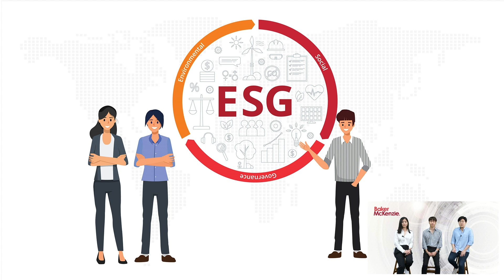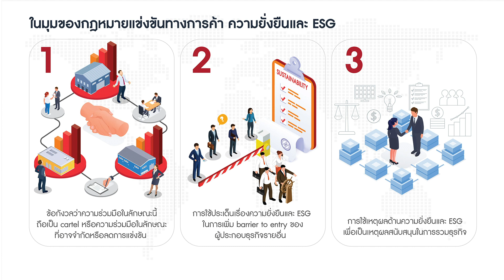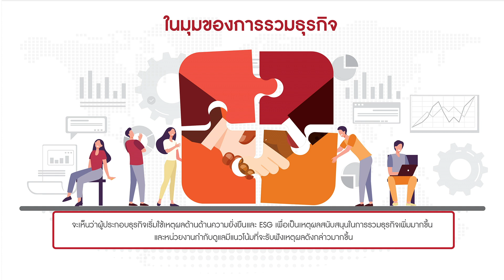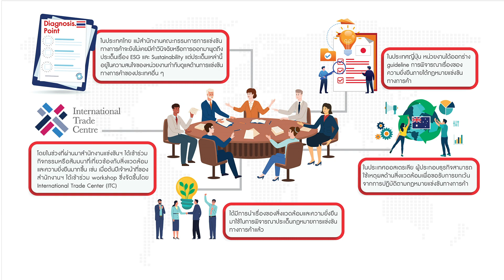Instant Competition EP4 - Sustainability and ESG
In our fourth episode “Instant Competition EP4: Trade Competition -Sustainability and ESG”, our team discusses key competition considerations we may consider when implementing Sustainability and ESG policies.